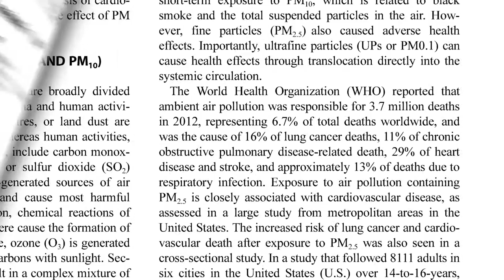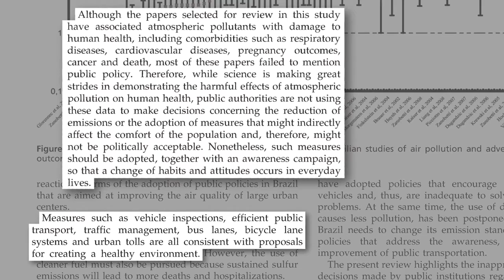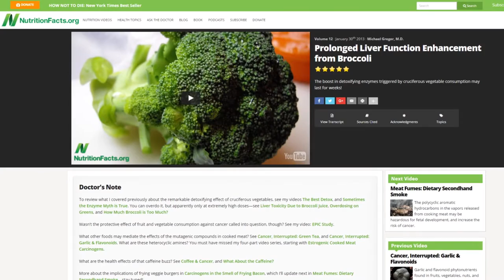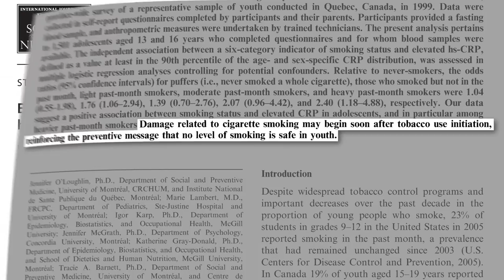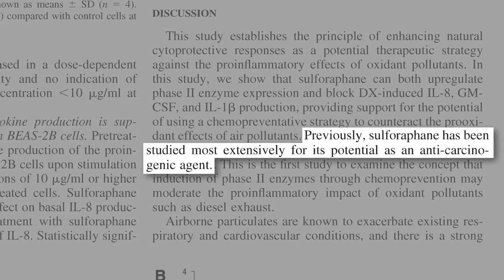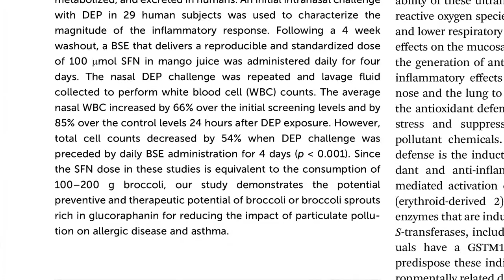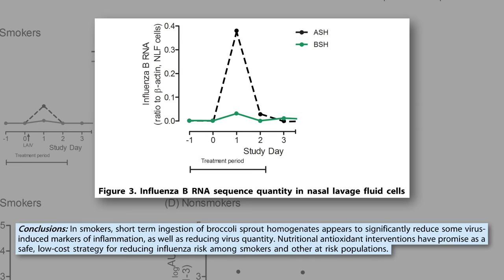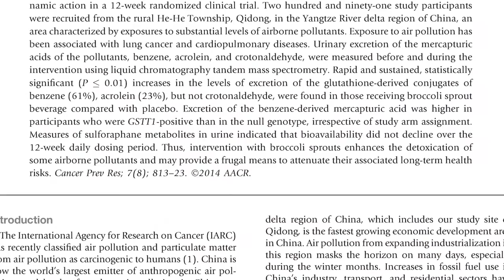Air pollution causes effects and solutions in Hindi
I am not original creator of this video. I have used creative common video and edited with you tube editor. The original copy right of the video holds original creator of the video.

Please put your comment and suggestion in comment box.